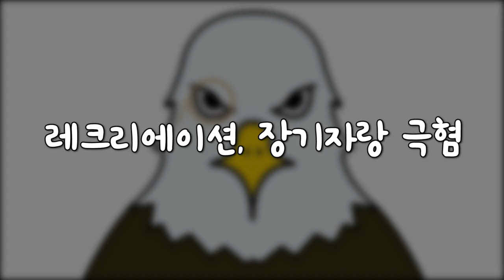MBTI 유형별 수련회 갔을 때